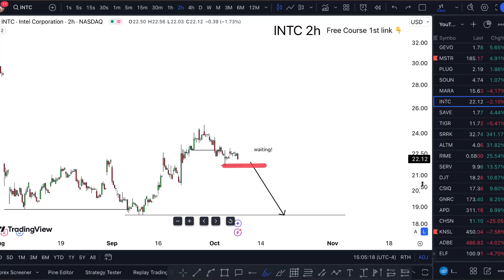INTC Stock TUESDAY CRAZY! (buy now?) INTC stock ic markets review